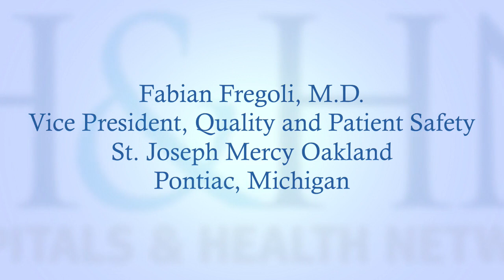Improving Patient Care Through Intelligent Care Systems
St. Joseph Mercy Oakland integrated several technologies into its electronic health record to give caregivers more time with patients, such as a real-time location system. Patients and families have noticed and satisfaction scores shot up. Fabian Fregoli, M.D., vice president of quality and patient safety, and Robert Jones, director of information technology, discuss the details.